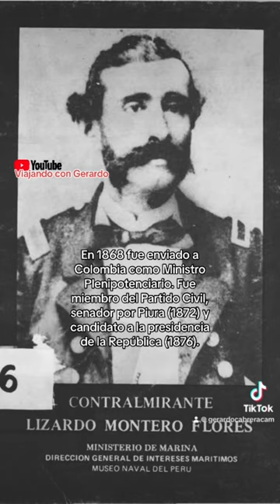🇵🇪Breve historia de LizardoMonteroFlores, militar y político de Ayabaca y PERÚ / P. 1